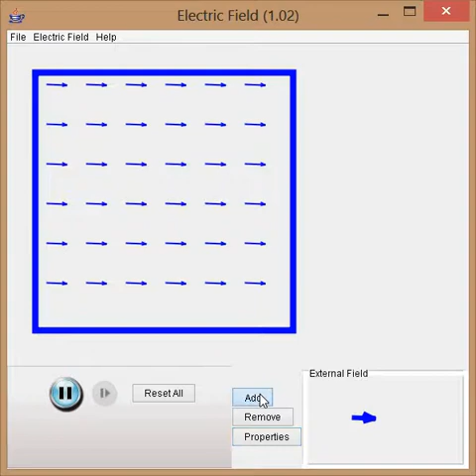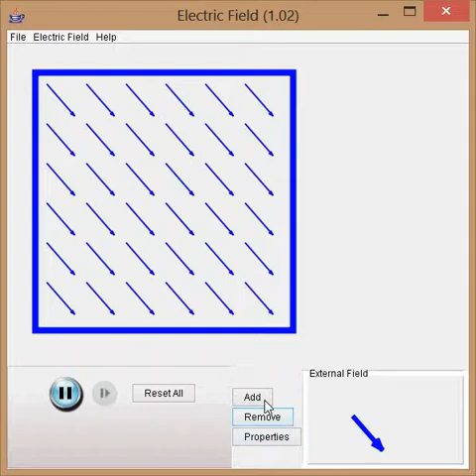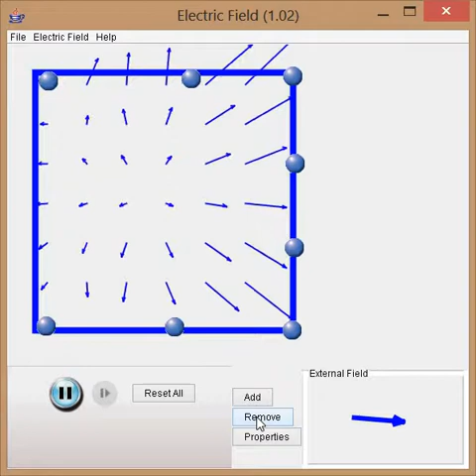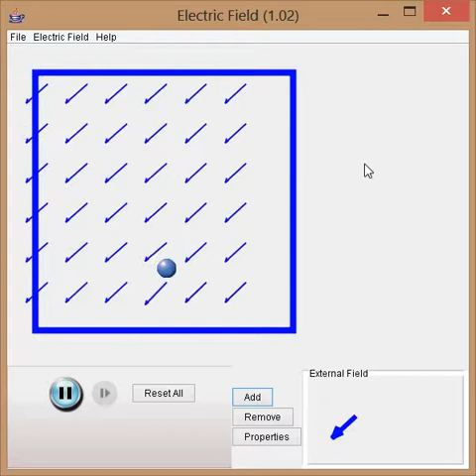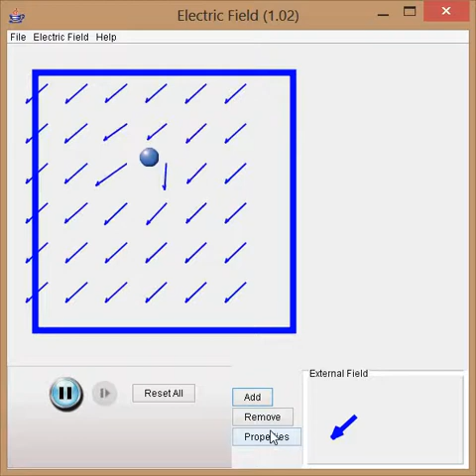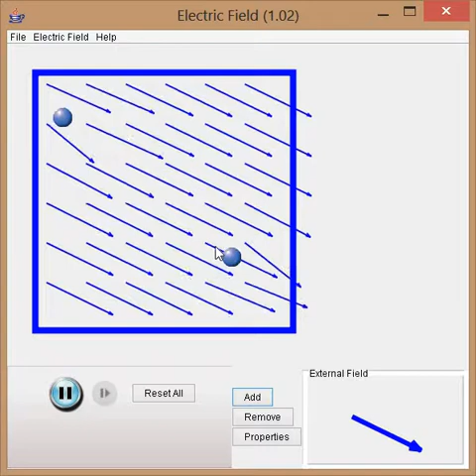Electric Field 1